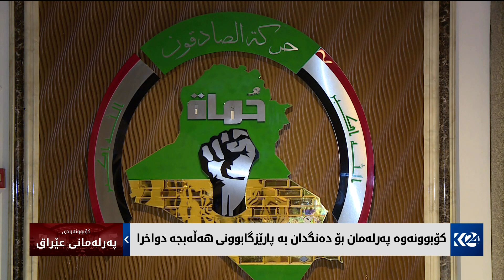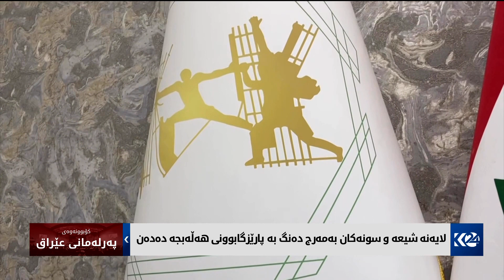کۆبوونەوەی پەرلەمان بۆ دەنگدان بە پارێزگابوونی هەڵەبجە دواخرا